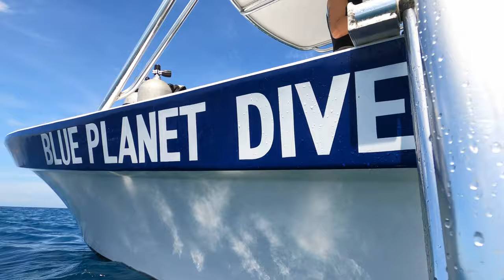Roatan scuba with Blue Planet Divers - 4K HD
Some clips from the beautiful sea of Roatan, Honduras. Filmed in summer 2021.